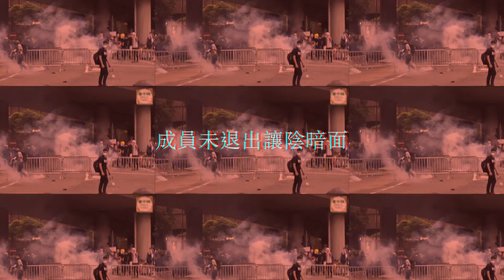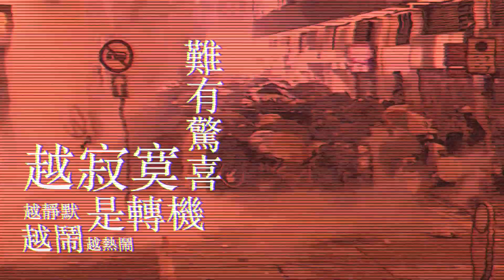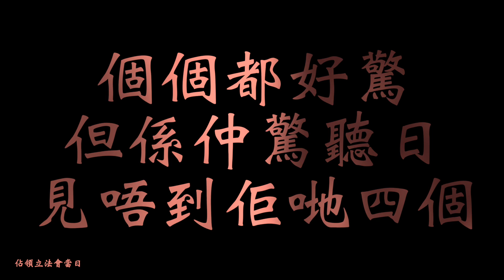香港 Warrior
Edit              @boy.with.mirror
 Music          Mirror
 Media          Youtube
 Source         Jean Valjean
 Source         2000000 plus1
 Source         BBC news
 Source         Kingsan
 Source         Himalaya Hawk Squad
 Source         NEXT
 Source         erialProductionThomas
 Source         Vision Times
 Software      Final Cut Pro
 hardware     MacBook Pro 16 inch

《WARRIOR》

曲：Val Del Prete / Hwan Yang
詞：林若寧
Rap詞 ：Lokman@MIRROR / Alton@MIRROR
編：Val Del Prete / Hwan Yang / Edward Chan
監：Edward Chan
唱：MIRROR

笨蛋 虛偽 阻擋火車衝不出新路軌
壞蛋 拉關係 新推出測謊機誰用地位關掣
高級的 低質的 力量範圍 困住了階梯
給挑剔 給威迫 未下跪天規靠信仰打低

難成為習慣做一隻棋 行動都顧忌
挺起腰骨被負評練勇氣 挺起胸襟任未來不似預期
大不了死 亦不會避
念力能做武器 滴汗能做武器
新聲音慘遭攻擊有了準備

浩浩蕩蕩迎來另一新世紀
越鬧越熱鬧是轉機 越靜默越寂寞難有驚喜
運用念力凡人亦都可以飛
拆去幾多關卡 多了幾多怪咖 擁抱他 以新血灌溉天地

RAP
我捉緊 獨有氣魄 靠節拍
吹散困惑 無視踐踏
專注鑄 造盔甲 出發 攻塔
將陳舊規格續一續一 續一擊殺
用汗與血作抵押無懼孤注一擲

新基因 新膚色 後浪面前（別販賣著舊軟件 別賣弄著舊日經典）
新規則 新東西 做實驗（實驗一支一支一支火箭）

成員未退出讓陰暗面 成敗都正面
以閃光燈在地球大作戰 以咪高風大預言一個十年
冒一次險 發一次電 越定型越要變 越技窮越要變
超光速火星軌跡快過閃電

never give up I got it I’ve got a warrior heart

RAP
封閉嘅態度 我畫上句號
新世界創造 一班被選中嘅細路
不驕 不傲 不斷變化再進化 引發 連場風暴
訊號 收到 出發偉大航道

標準有新嘗試 摩打有新電池
殘舊配件很有事  停頓再開始
新的古蹟新的史詩不設定義
輾轉反側即將湧出新一批幼齒

聚集念力凡人亦都可以飛
勇氣只可開機 相信總可以飛 新世紀 我請你要有準備